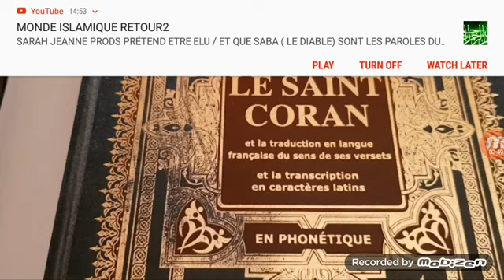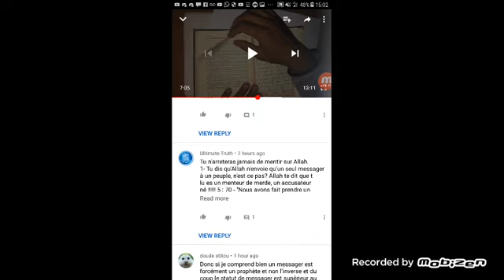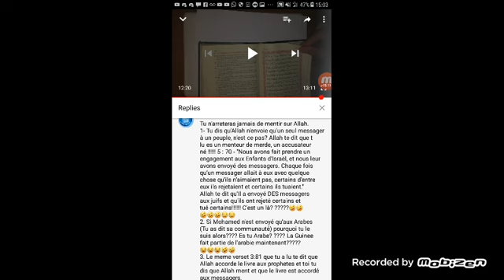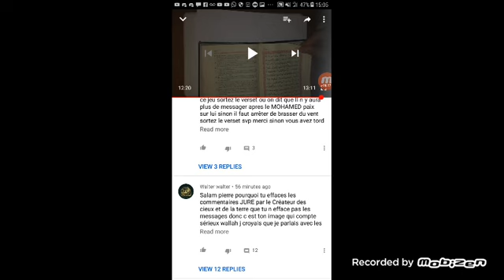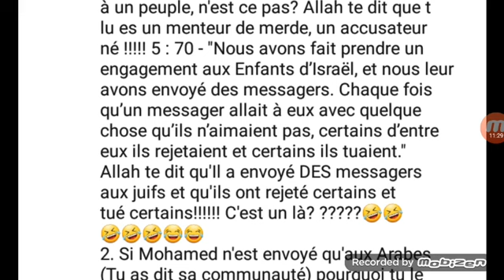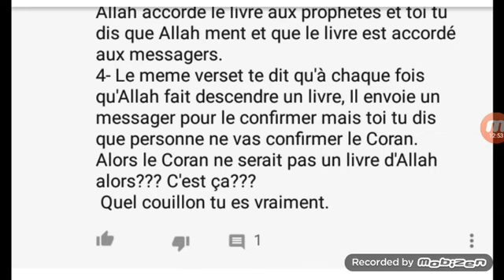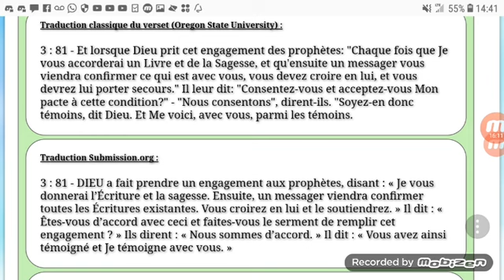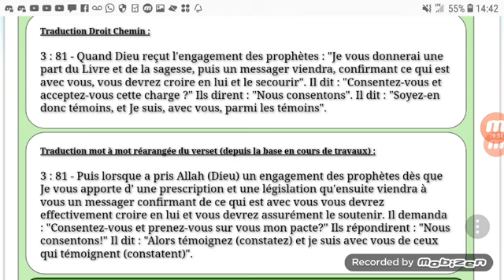Pierre LeBorgne Roi du Zouzouland